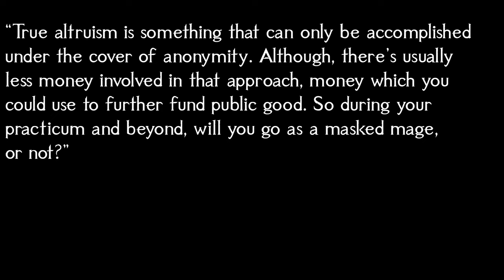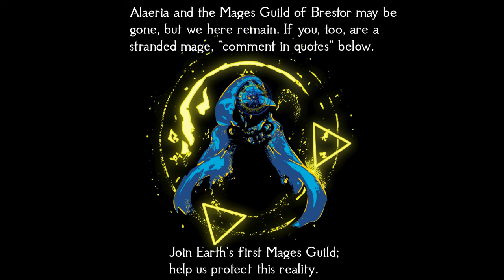𝐔𝐧𝐝𝐞𝐫 𝐭𝐡𝐞 𝐂𝐨𝐯𝐞𝐫 𝐨𝐟 𝐍𝐢𝐠𝐡𝐭 | Village Investigation Fantasy Music 2024 | D&D/TTRPG Mystery Exploration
This is track 17 (looped) of a 1-hour collection of all original D&D magic music in the style of fantasy fusion (Celtic, Medieval, and Neoclassical music), themed for a “Mage Guild” or “Wizard Guild” that sounds like TTRPG/DnD medieval city night music, village at night music, or medieval/fantasy town night music. This long playlist/compilation for gaming, studying, reading, and writing takes themes from enchantment, stars, and magic. Link to the 1-hour album

Thumbnail by Chrisryder123, used with permission.

Thank you for listening to 𝐔𝐧𝐝𝐞𝐫 𝐭𝐡𝐞 𝐂𝐨𝐯𝐞𝐫 𝐨𝐟 𝐍𝐢𝐠𝐡𝐭 | Village Investigation Fantasy Music 2024 | D&D/TTRPG Mystery Exploration